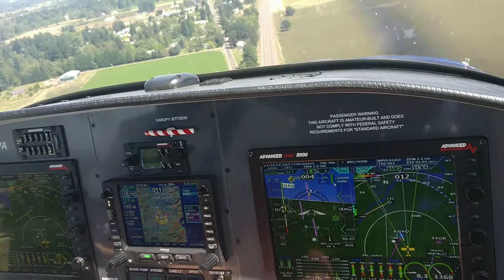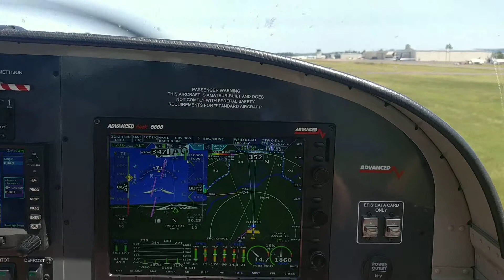20190610 N144VA final KUAO RWY35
Van's Aircraft Factory